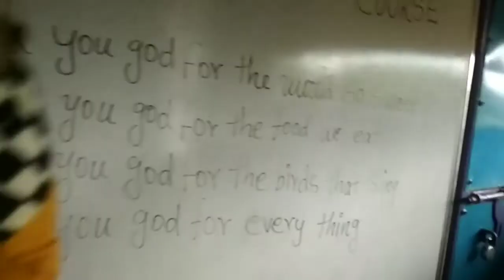PVK study center basic developement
Today start basic knowlege development course